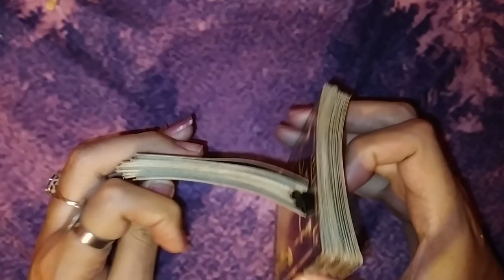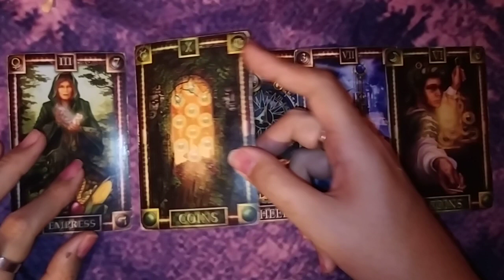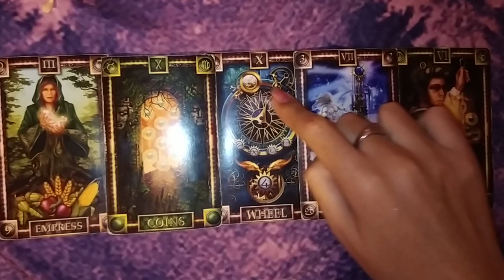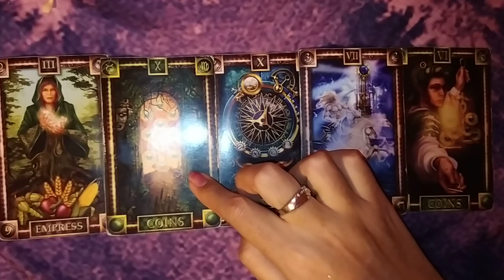SAGITARIO "¿TODAVÍA TE QUIERE TU EX?" - 16 AL 31 DE MAYO DEL 2020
🕯️RITUALES
🕯️LIBERACIONES ESPIRITUALES

➡️COMO CONTACTARME⬅️

🕯️TAROT DE HOROSCOPOS: